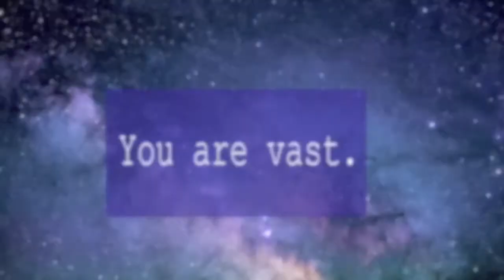How to Set Intention: What's Your Word for the Year 2018?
How to set an intention, with a theme word of the  year. I share my theme word for 2018- a simple way to start improving what's not working in your life...It's a big picture way to know what to do next. Make 2018 Awesome! How to Achieve Goals is gonna be a series for me.  Create a strategy to achieve our goals.

Plus a free offer to get full detailed video & pdf cheat sheet on intention Word for 2018

My focus is on spiritual growth, meditation, manifestation & developing our intuition as the connection to the Divine.  With a focus on those suffering from anxiety and stress.

Join my In the Flow of Magic (tarot readings & spirituality,) e-list here: and get two guided relaxation, meditations FREE and blog post updates

or at:

Join Black Gurl Zen (spirituality coaching & stress reduction courses for black women) e-list and get FREE 3 week mini-meditation e-course and blog post updates.

account highlighting meditation and inspiration for black women.